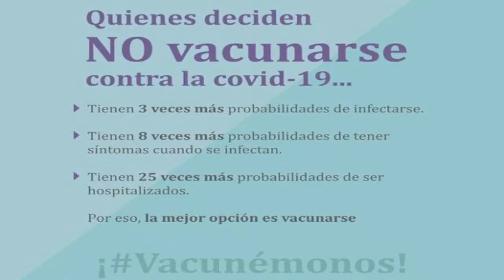2021 09 01